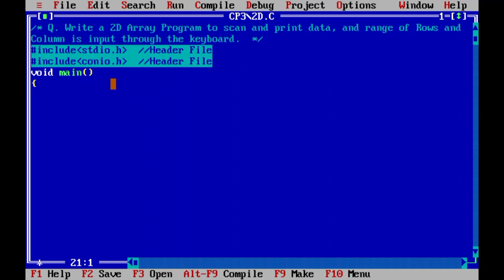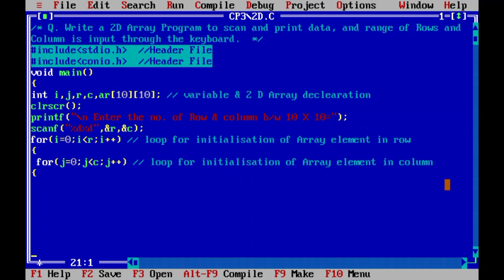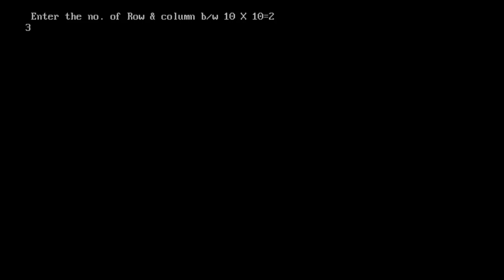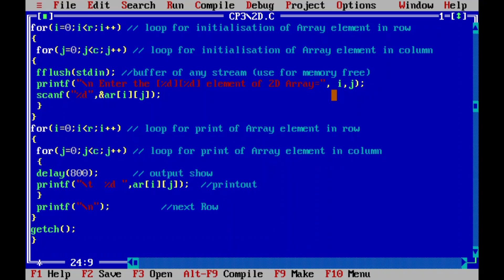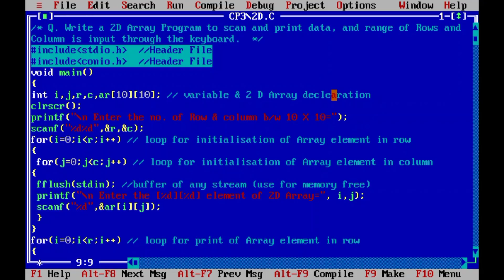2D Array program in c language coding programming language array Akhil Srivastava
2D Array program in c language coding programming language array Akhil Srivastava